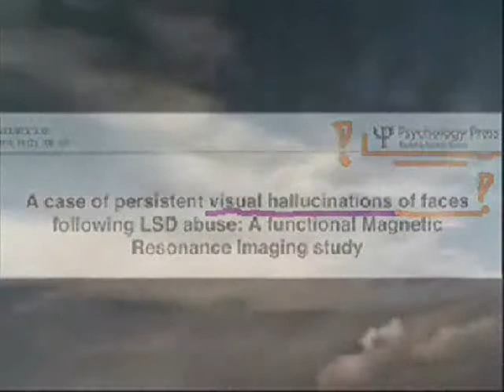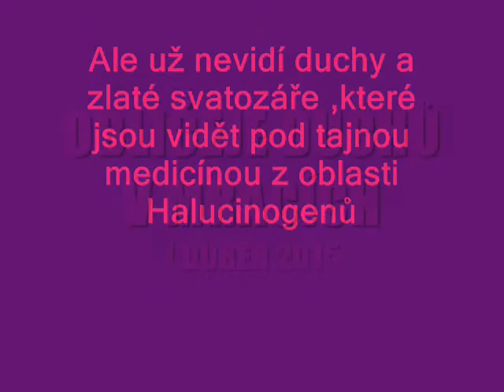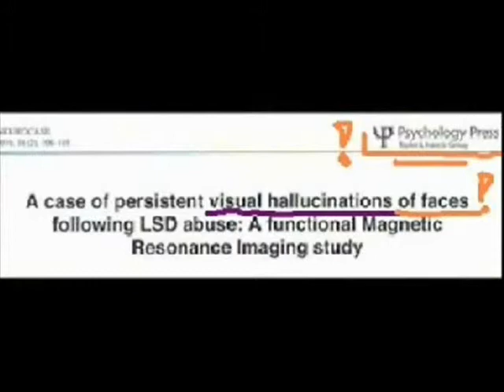Mapování obličejů duchů v Mracích : Makro Kosmos A Buňečné struktury duchů: